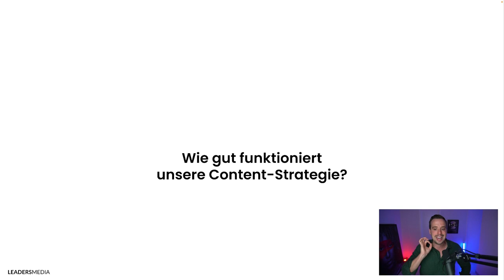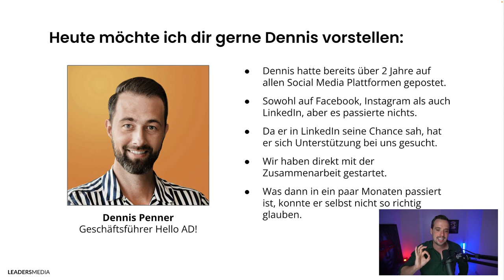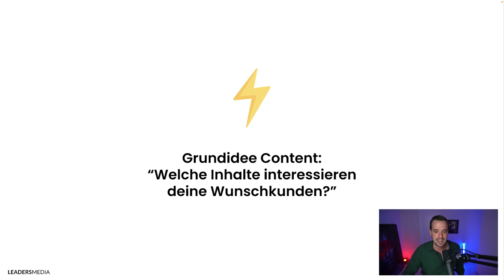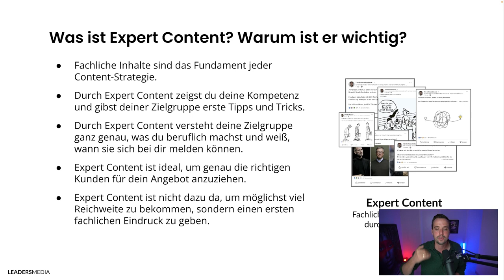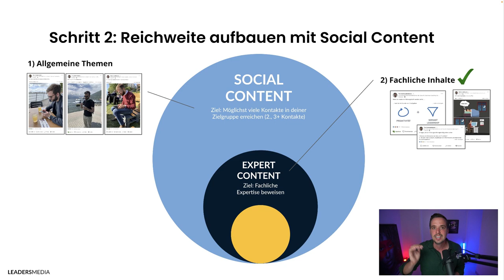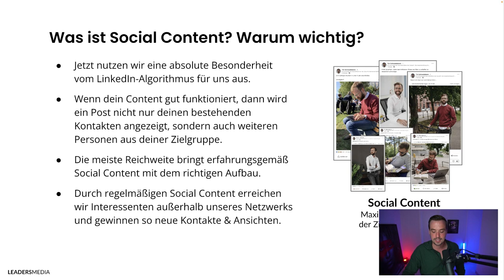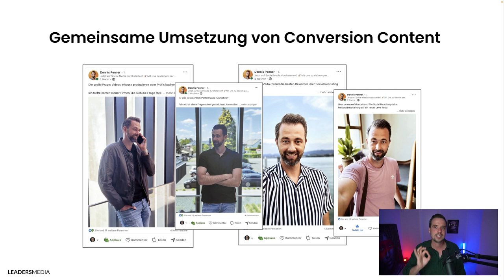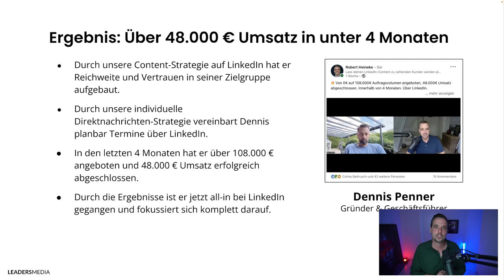Neues Algorithmus-Update?! Das musst du jetzt unbedingt über LinkedIn-Content wissen